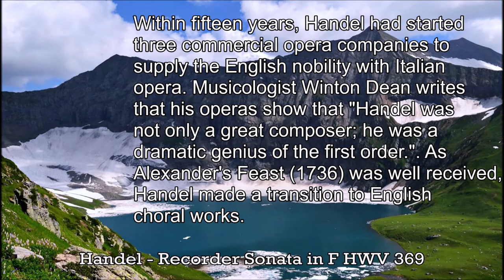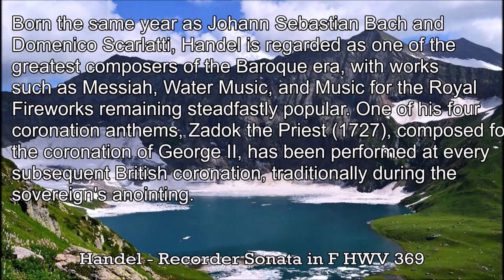Handel - Recorder Sonata in F HWV 369 - Music | History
The Sonata in F major (HWV 369) was composed (before 1712) by George Frideric Handel for recorder and harpsichord (the autograph manuscript, a fair copy made most likely in 1712, gives this instrumentation in Italian: "flauto e cembalo"). The work is also referred to as Opus 1 No. 11, and was first published in 1732 by Walsh. Other catalogues of Handel's music have referred to the work as HG xxvii,40; and HHA iv/3,52.
 Handel used an arrangement of the sonata in his Organ Concerto in F major (HWV 293).
Both the Walsh edition and the Chrysander edition indicate that the work is for recorder ("flauto"), and published it as Sonata XI.
George Frideric (or Frederick) Handel (23 February 1685 (O.S.) [(N.S.) 5 March] – 14 April 1759) was a German, later British, Baroque composer who spent the bulk of his career in London, becoming well known for his operas, oratorios, anthems, concerti grossi and organ concertos. Handel received important training in Halle and worked as a composer in Hamburg and Italy before settling in London in 1712; he became a naturalised British subject in 1727. He was strongly influenced both by the great composers of the Italian Baroque and by the middle-German polyphonic choral tradition.
Within fifteen years, Handel had started three commercial opera companies to supply the English nobility with Italian opera. Musicologist Winton Dean writes that his operas show that "Handel was not only a great composer; he was a dramatic genius of the first order." As Alexander's Feast (1736) was well received, Handel made a transition to English choral works. After his success with Messiah (1742) he never composed an Italian opera again. Almost blind, and having lived in England for nearly fifty years, he died in 1759, a respected and rich man. His funeral was given full state honours, and he was buried in Westminster Abbey in London.
Born the same year as Johann Sebastian Bach and Domenico Scarlatti, Handel is regarded as one of the greatest composers of the Baroque era, with works such as Messiah, Water Music, and Music for the Royal Fireworks remaining steadfastly popular. One of his four coronation anthems, Zadok the Priest (1727), composed for the coronation of George II, has been performed at every subsequent British coronation, traditionally during the sovereign's anointing. Another of his English oratorios, Solomon (1748), has also remained popular, with the Sinfonia that opens act 3 (known more commonly as "The Arrival of the Queen of Sheba") featuring at the 2012 London Olympics opening ceremony. Handel composed more than forty opera serias in over thirty years, and since the late 1960s, with the revival of baroque music and historically informed musical performance, interest in Handel's operas has grown.